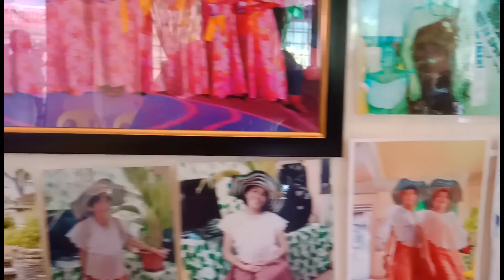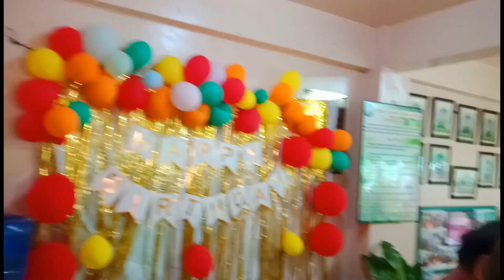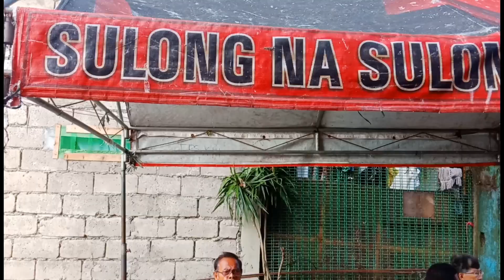BIRTHDAY CELEBRATION IN FATIMA 2